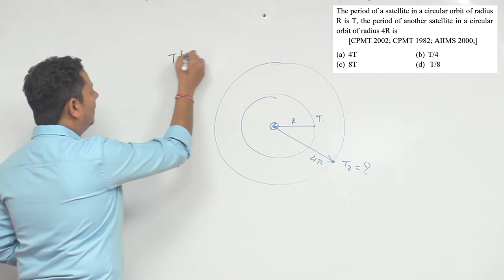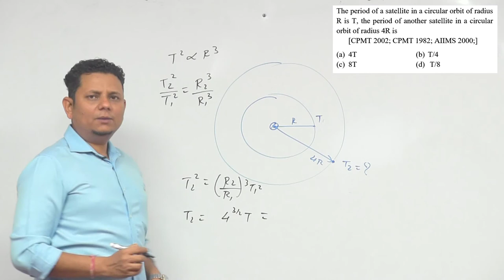The period of a satellite in a circular orbit of radius R is T, the period of another satellite in a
The period of a satellite in a circular orbit of radius R is T, the period of another satellite in a circular orbit of radius 4 R is